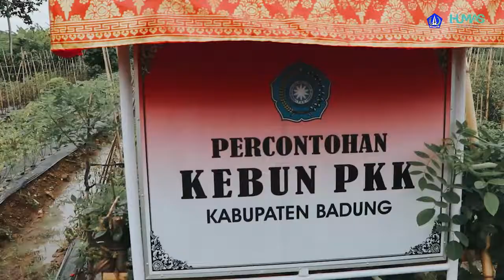KETUA TP. PKK KABUPATEN BADUNG NY. SENIASIH GIRI PRASTA SAMBUT KUNJUNGAN KERJA TP. PKK KOTA MAKASAR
Ketua Tim Penggerak Pemberdayaan Kesejahteraan Keluarga (TP PKK) Kabupaten Badung Ny. Seniasih Giri Prasta sambut kunjungan kerja TP PKK Kota Makasar beserta rombongan yang di Ketuai Ny. Hj Indira, Wakil Ketua Ny. Hj Andi Batari Toja, dan diikuti oleh seluruh pengurus dari masing-masing pokja, bertempat di Ruang Pertemuan Sekretariat PKK Balai Budaya Giri Nata Mandala, Puspem Badung, Rabu (6/10).

Ketua TP PKK Badung Ny. Seniasih Giri Prasta dalam sambutannya menyampaikan selamat datang kepada Ketua TP PKK Kota Makasar beserta rombongan ke Kabupaten Badung, semoga dengan adanya silahturahmi ini dapat memberikan semangat bagi kita semua dalam melaksanakan program-program pokok PKK walau di tengah pandemi COVID-19. Lebih lanjut Ny. Seniasih menyampaikan apresiasi penghargaan yang setinggi-tingginya atas perkenan TP PKK Kota Makasar beserta rombongan berkunjung ke Kabupaten Badung dan semoga apa yang menjadi tujuan dan maksud kunjungannya ke daerah kami memperoleh pengalaman, saling bertukar pikiran sehingga apa yang menjadi harapan bisa tercapai.
Ditambahkan Ny. Seniasih melalui hasil pertemuan dan silahturahmi hari ini nantinya bisa bermanfaat untuk dijadikan referensi terutama hal-hal yang berkaitan dengan inovasi, sama-sama bisa saling mengadopsi dan mengoptimalkan peran PKK bagi daerah kita masing-masing.